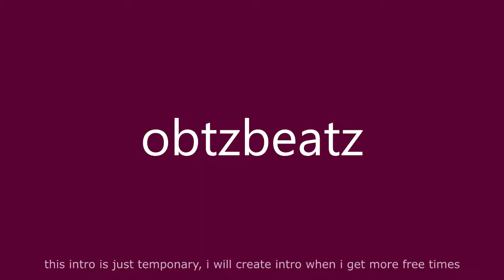How To Add Animation In WYSIWYG Web Builder | obtzbeatz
Used Music:

⚪F/Intro / obtzbeatz

It is expressly forbidden to use this material as its own, it is forbidden to reproduce this material for the purpose of obtaining a financial benefit. it is forbidden to publish duplicates both on this and on other sites.

with love